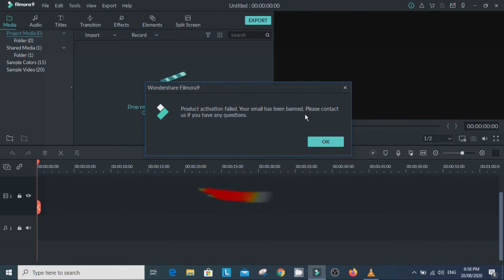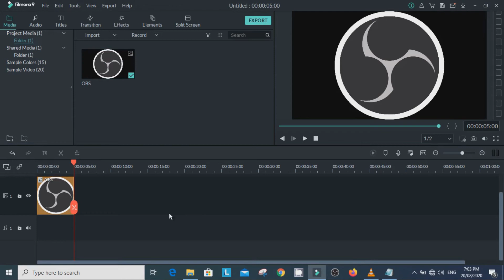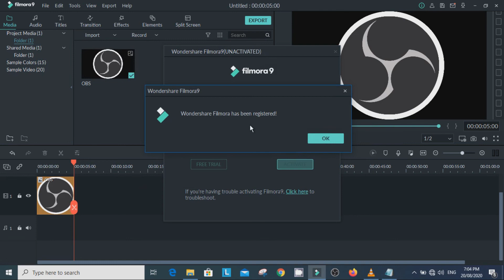EASIEST WAY TO FIX PRODUCT ACTIVATION FAILED & EMAILED HAS BEEN BANNED IN FILMORA 9 | BREE SOLUTIONS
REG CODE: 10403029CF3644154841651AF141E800